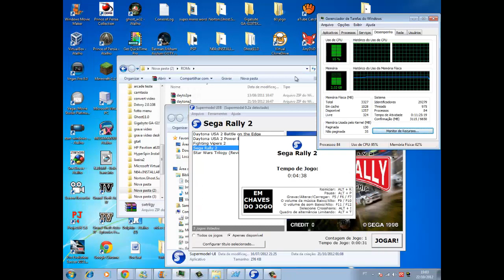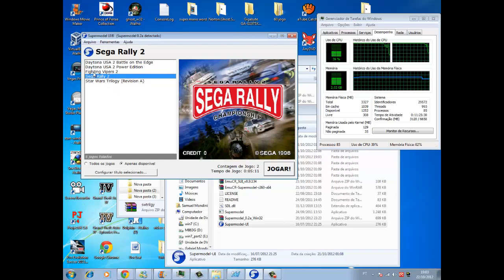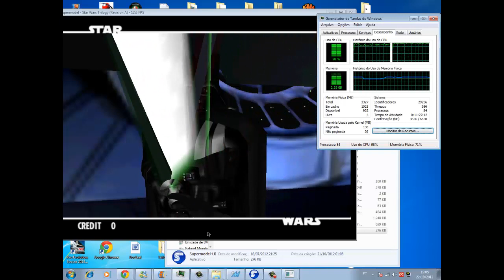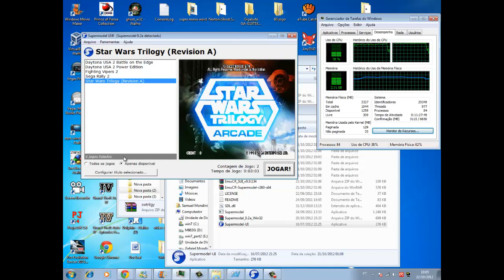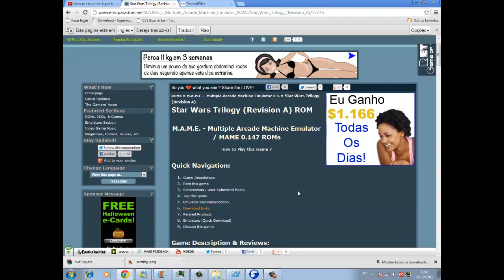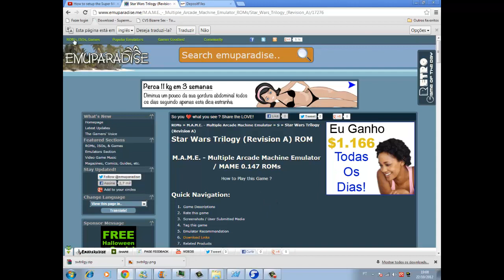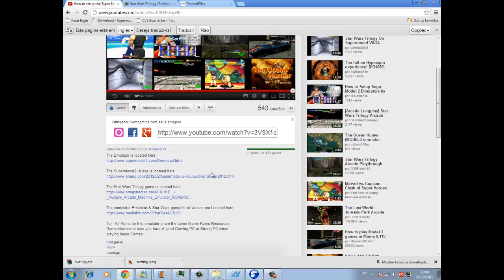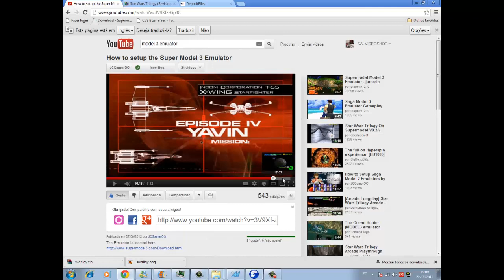Supermodel Model 3 Emulator Part 2